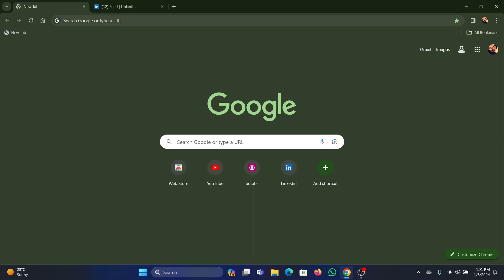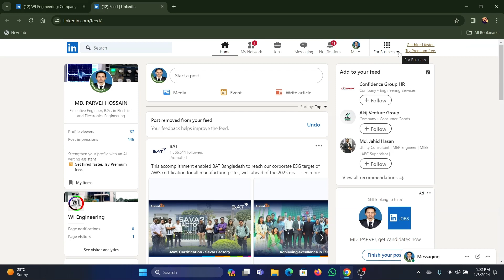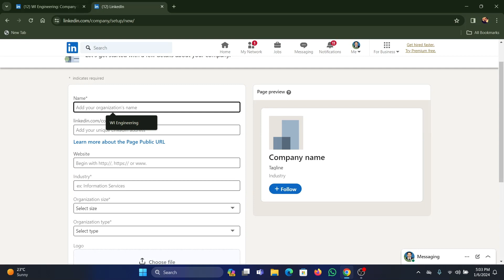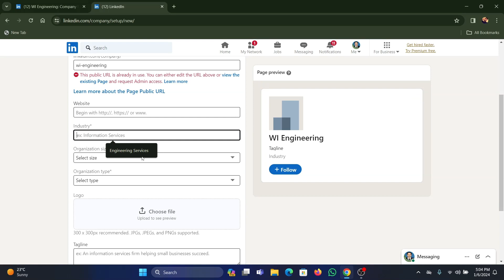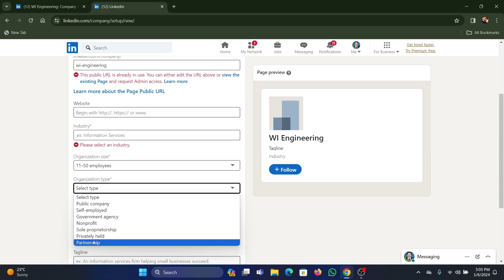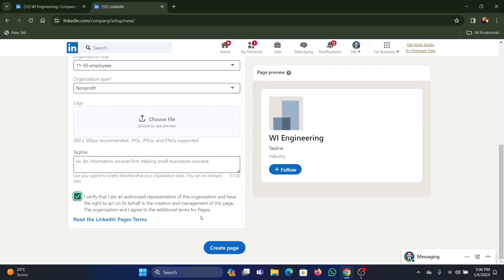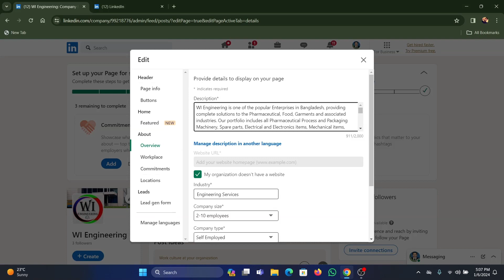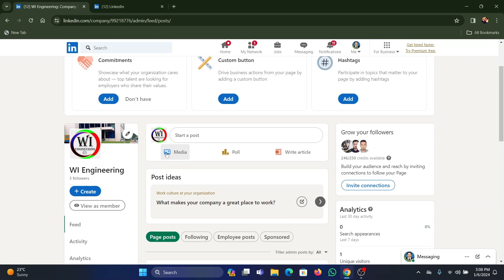LinkedIn page create | যেভাবে LinkedIn পেজ তৈরি করবেন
If you want to know How to make money from online